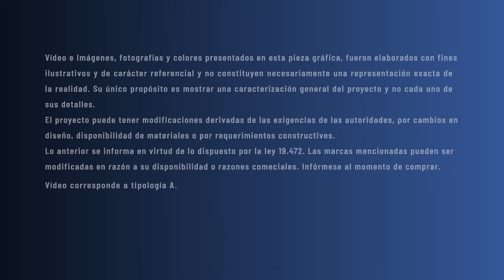Edificio STAY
Ese espacio propio… Donde encuentras tranquilidad y te quieres quedar, donde está todo lo que necesitas a un paso para disfrutar, donde las personas de siempre te acompañan para vivir tu lugar… EDIFICIO STAY.

DEPTOS. CON JARDÍN PRIVADO / TERRAZA PANORÁMICA
68 A 234 M2 TOTALES

Mar del Sur 1.111, Las Condes